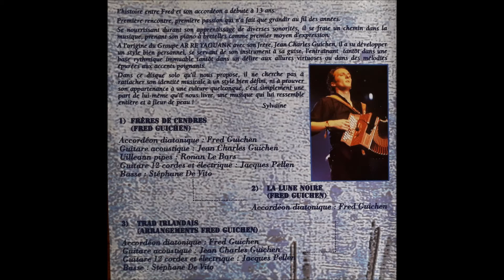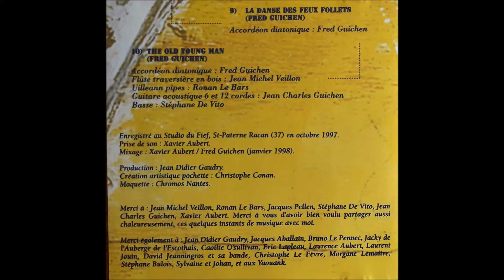02-La lune noire-Fred Guichen (La lune noire)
Fred Guichen – La Lune Noire
Label:Ciré Jaune – CIR 118
Format:CD, Album
Country:France
Sortie:1998
Genre:Folk, World, & Country
Style:Celtic, Folk